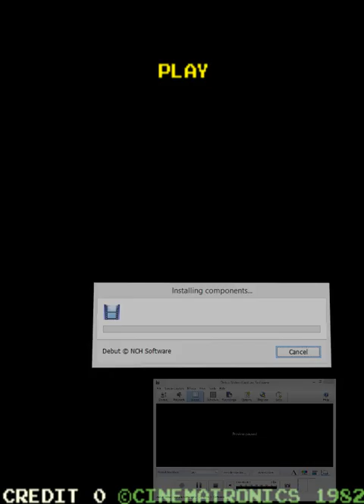Jack the Giantkiller (Arcade)